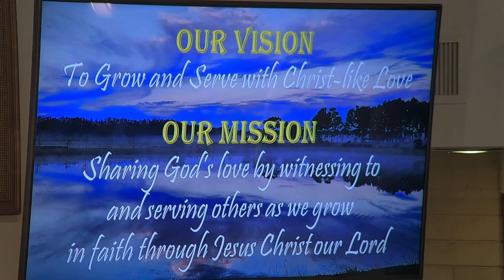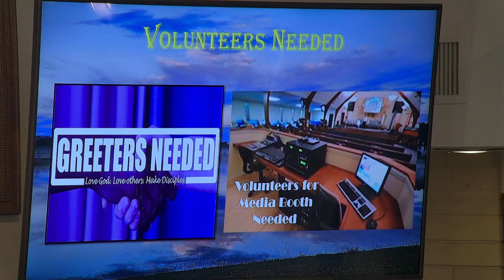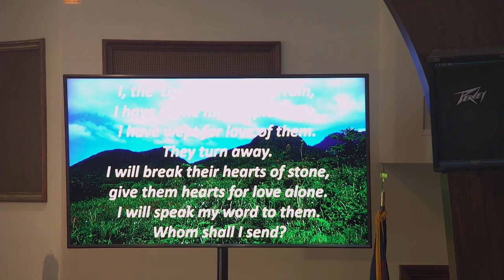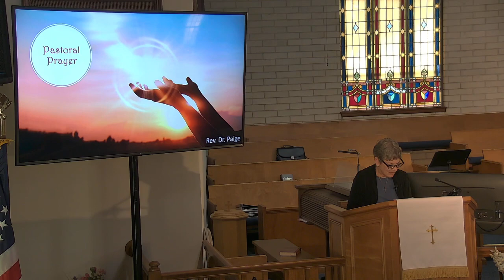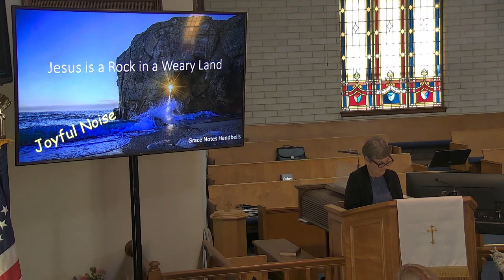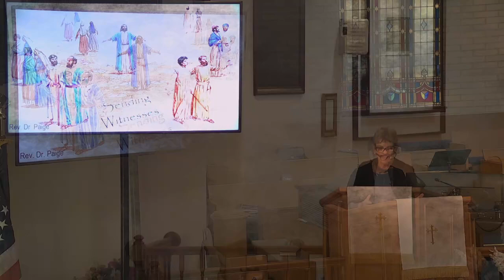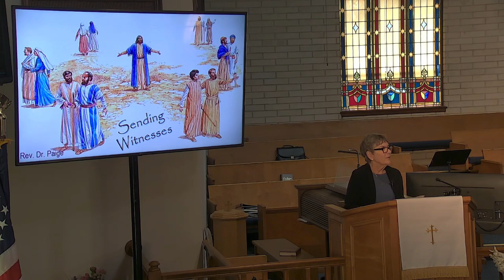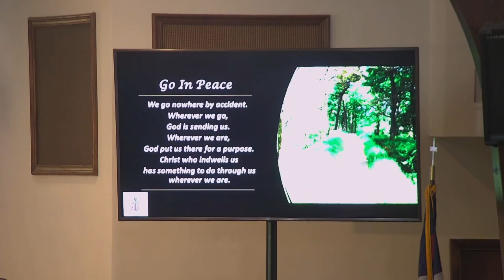Live Stream Service 4-14-24